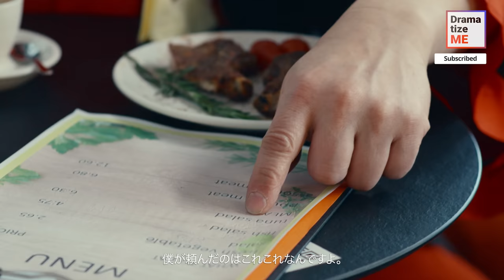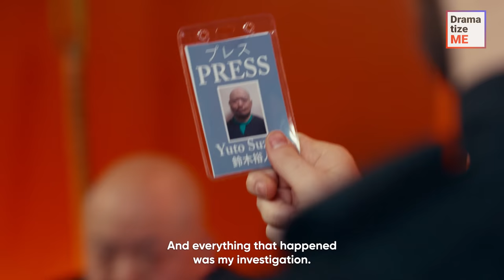WAITER GIVES LEFTOVERS TO CLIENT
An Asian man went to a restaurant expecting a nice meal, but a tricky server already had a plan for him.

The seasoned waiter taught a young intern that he should serve leftovers to customers who don't know the language.

He literally took a nibbled steak left by another customer and served it to the Asian man.

Don’t forget to tag your friends and send videos to others to support us!